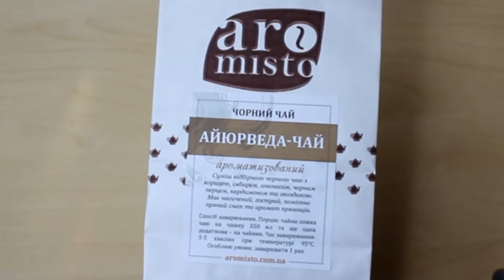Черный чай ароматизированный Айюрведа-чай. Купить чай. Магазин чая и кофе Aromisto (Аромисто)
Заказать черный чай ароматизированный Айюрведа-чай вы можете в интернет-магазине Aromisto. Аромисто - чай, кофе, сладости, специи и другие товары по привлекательным  ценам. Доставка по Украине.

Черный чай ароматизированный Айюрведа-чай - это уникальная смесь отборного черного чая с добавлением  корицы, имбиря, ананаса, черного перца, кардамона и гвоздики. Айюрведа-чай имеет насыщенный вкус, при этом он слегка острый, заметно пряный с ароматом специй.

"Аромісто – настрій твого дня!"

Відеоблог для тих, хто, як і команда Aromisto, пристрасно полюбляють каву, чай та спеції. Для тих, хто хоче не лише смакувати якісними та вишуканими напоями, але й відчувати найтонші грані кавового мистецтва та чайних традицій. Для тих, хто любить місто із кавовою душею - Львів, оскільки будемо мандрувати тематичними фестивалями, кав’ярнями та незвичними чайними цього загадкового міста.
І куди ж без цікавих авторських досліджень, розповідей та сенсаційних історій! Ви неодмінно поглянете на звичні речі по-новому!